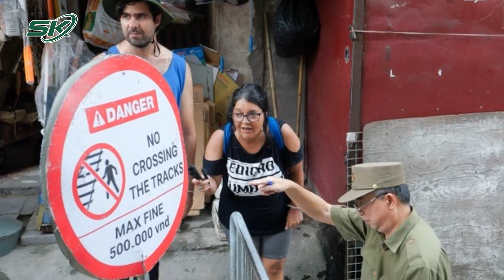Quận Hoàn Kiếm Nói Gì Về Xóm Cà Phê Đường Tàu Đông "Như Chưa Có Lệnh Cấm"? | SKĐS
SKĐS | Thời gian gần đây, xóm cà phê đường tàu đoạn Trần Phú - Phùng Hưng (Hoàn Kiếm, Hà Nội) đang đông đúc trở lại. Dù có rào chắn, biển cảnh báo và lực lượng bảo vệ an toàn đường sắt túc trực nhưng du khách vẫn dễ dàng vào phía trong nhờ sự hỗ trợ của chủ hay nhân viên quán cà phê. Trước tình trạng trên, lãnh đạo UBND quận Hoàn Kiếm (Hà Nội) xác nhận các hành vi vi phạm kinh doanh trong hành lang bảo vệ an toàn giao thông đường sắt trên địa bàn quận có dấu hiệu tái diễn.

Mời quý vị và các bạn xem thêm: Thực Hư Hoa Hậu Ý Nhi Và Gia Đình Muốn Trả Lại Vương Miện?